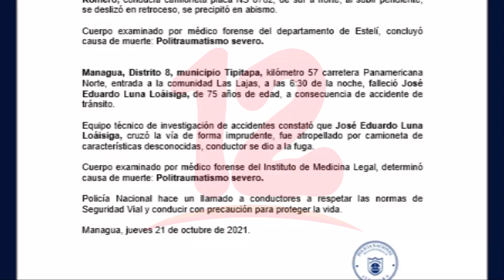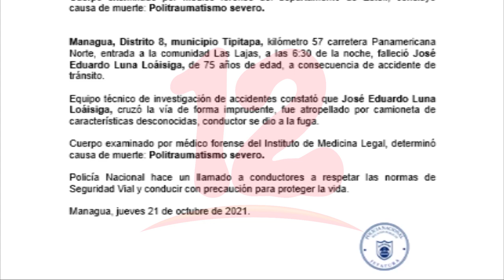Dos personas fallecieron a causa de un accidente de tránsito en Estelí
Noticias12Nicaragua Este miércoles dos personas fallecieron a causa de un accidente de tránsito en Estelí.